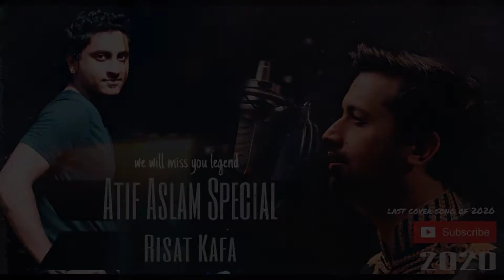Maybe This is my Last Cover of 2020 | A last tribute to the Legend Atif Aslam |I Will Miss you Sir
Sir Atif aslam Decided that he will not gonna sing Any more&This is so hard recive for a Hardcore fan like me.And this might be the last cover mashup of 2020.
I will badly Miss you Sir.May allah bless you more.